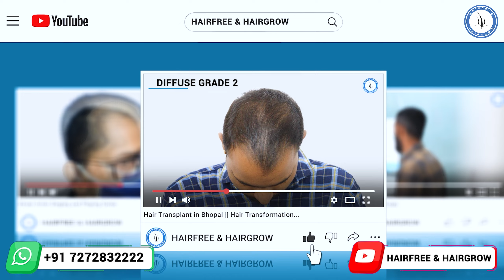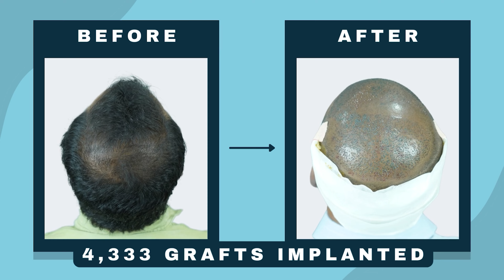Hair Transplant In Mysuru || Best Results & Cost of Hair Transplant in Mysuru || 4333 Grafts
Welcome to our video where we showcase an incredible hair transplant journey at Hairfree Hairgrow Clinic in Mysuru! 🌟 In this video, our patient shares his personal experience with undergoing a hair transplant procedure, highlighting the remarkable results achieved with 4333 grafts.

Topics Covered:

The patient's story and his reasons for choosing hair transplantation.
Detailed insights into the hair transplant procedure at Hairfree Hairgrow Clinic.
An overview of the costs involved in getting a hair transplant in Mysuru.
Before and after results demonstrating the impressive transformation.
Why Choose Hairfree Hairgrow Clinic?

Expertise: Our skilled surgeons utilize advanced techniques to deliver outstanding results.
Affordable Costs: We provide competitive pricing without compromising on quality.
Patient-Centric Care: We prioritize your comfort and satisfaction throughout the process.
If you are considering a hair transplant and want to learn more about the procedure, results, and costs, this video is for you!

Ready to transform your hair and boost your confidence?